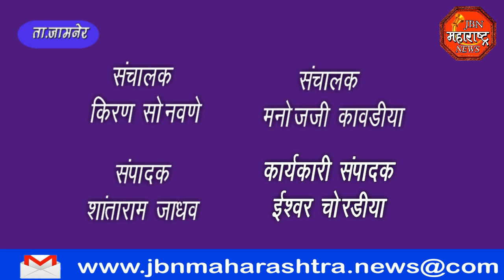jbn maharashtra news jalgaon